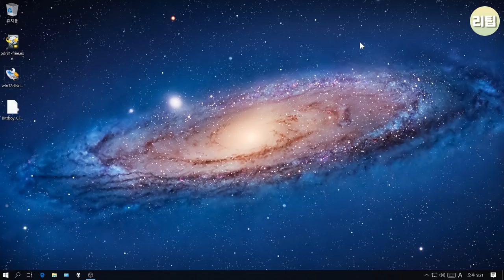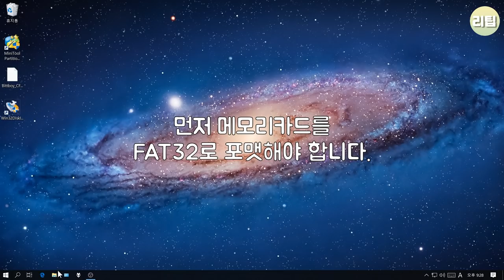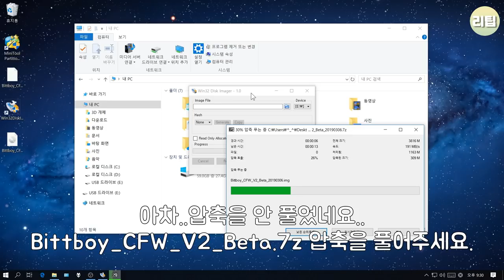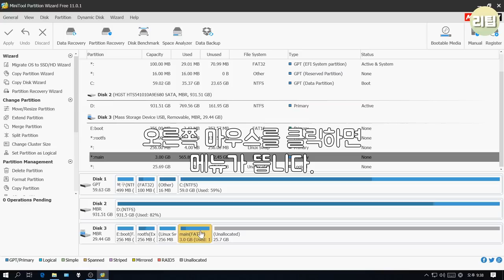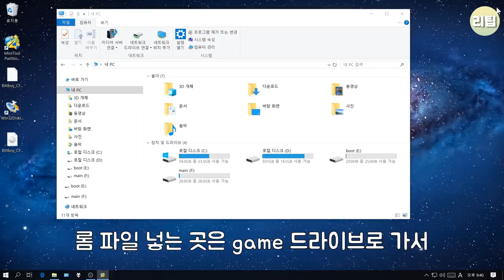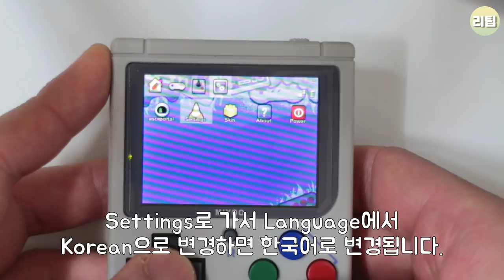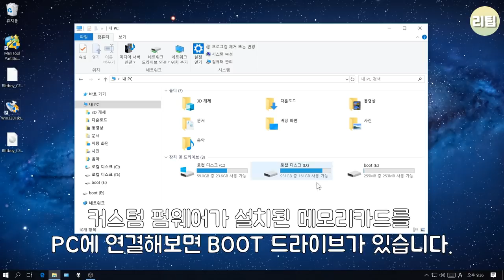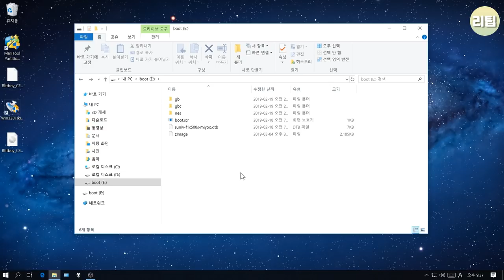뉴비트보이 버전2 커스텀 펌웨어 설치 방법 ( newbittboy V2 custom firmware ) 게임기 팁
뉴비트보이 버전2 베타3.5 펌웨어 백업파일